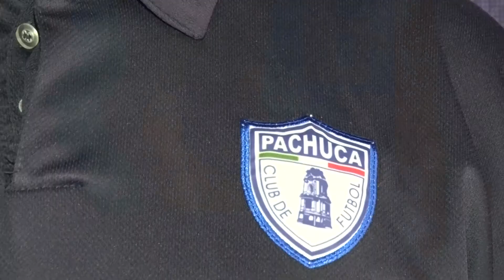Visorias pachuca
Visorias totalmente gratuitas por el club de fútbol Pachuca, los días 16 y 17 de diciembre del 2017 en el campo de fútbol Azteca ubicado en la colonia Piedra Roja, en las categorías 2001, 2002, 2003, 2004, 2005, 2006, 2007, 2008, a las 8:00 a.m.